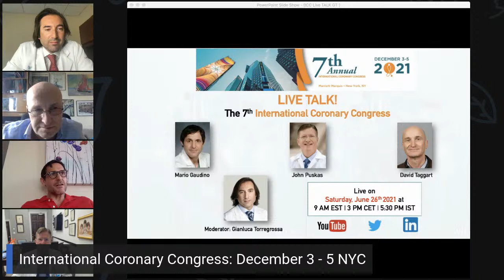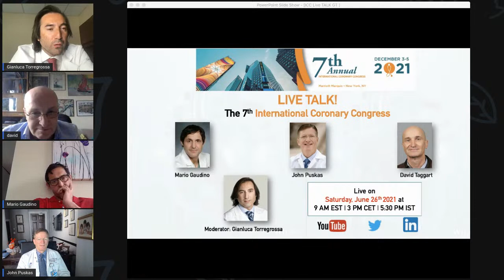International Coronary Congress 2021: Live Stream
Gianluca Torregrossa MD, from Lankenau Heart Institute, Philadelphia is hosting the first Live Stream with the Course Directors of International Coronary Congress (ICC): Dr John Puskas from Mount Sinai Hospital - NYC- and Dr David Taggart from University of Oxford - UK. Together with the Program Chair of ICC 2021, Dr Mario Gaudino from Weill Cornell University - NYC - we will discuss about the present and future of coronary surgery. What to expect from ICC 2021 and the launch of the International Society of Coronary Artery Surgeons.

This Live stream Initiative will be the first of a series of live event where master surgeons of coronary revascularization from around the World, will be interviewed every month to share their experience and their techniques.